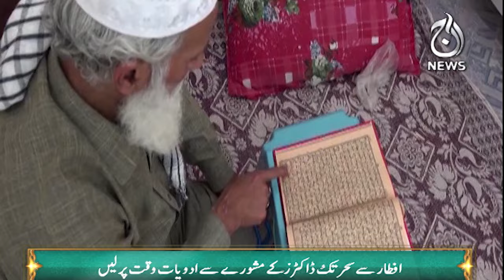Can diabetics and heart disease patients keep all the fasts of Ramadan? - Aaj News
Can diabetics and heart disease patients keep all the fasts of Ramadan? - 13 March, 2024  - Aaj News

Spot Light With Munizae Jahangir:
shorturl.at/gwFU6